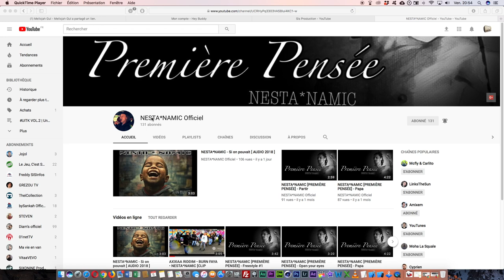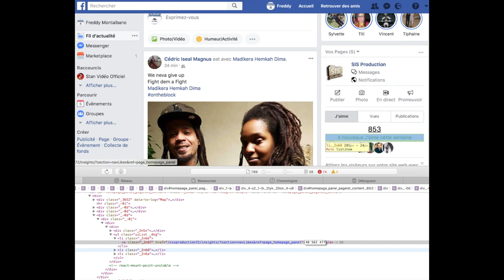Compteurs truqués ( Youtube , Facebook... ) ATTENTION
Loué Informatique:

● APPLICATION ●

● ME SUIVRE ●